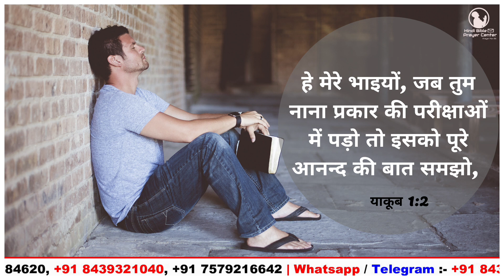Morning Prayer | याकूब 1:2 | Br Pk & Sis Amrita masih | hindi bible message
2 हे मेरे भाइयों, जब तुम नाना प्रकार की परीक्षाओं में पड़ो
याकूब 1:2

3 तो इसको पूरे आनन्द की बात समझो, यह जान कर, कि तुम्हारे विश्वास के परखे जाने से धीरज उत्पन्न होता है।
याकूब 1:3